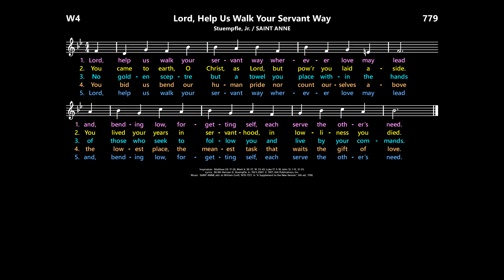Lord, Help Us Walk Your Servant Way [Stuempfle, Jr. / SAINT ANNE]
Inspiration:  Matthew 20: 17-28; Mark 9: 30-37, 10: 35-45; Luke 17: 5-10; John 13: 1-15, 31-35.

Hymnals:
Worship, 4th ed.:  Hymn 779  (with SAINT ANNE)